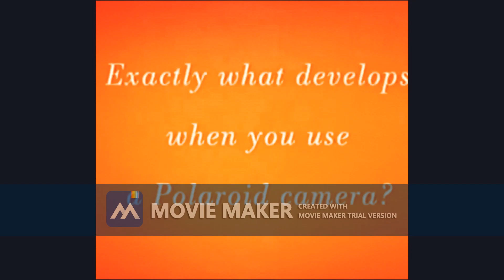Arthur Funding 1998 trial 0